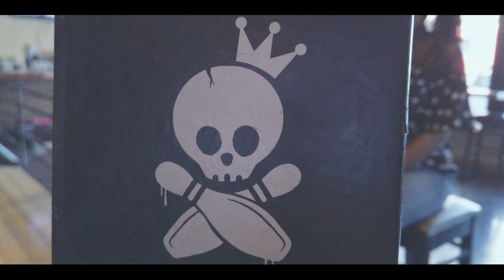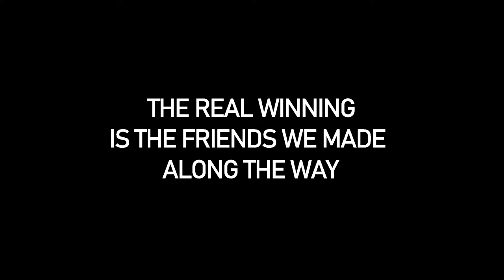Tavern+Bowl | San Diego, CA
I checked out Tavern+Bowl in Downtown San Diego with the work fam to just hang out, drink some beer, eat some food, roll some balls, etc. I used to be able to hook my ball to the left, but the lanes here aren't very nice to me.

Shot with a DJI Osmo Pocket